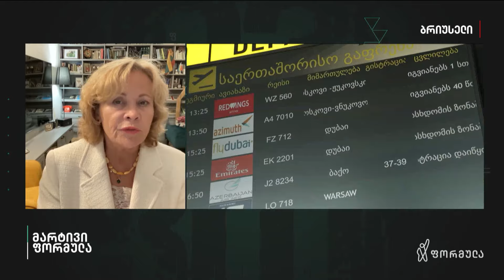ვფიქრობ, „ოცნება“ და ივანიშვილი დასანქცირებისკენ მიიწევენ — რასა იუკნევიჩიენე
▪️ „ვფიქრობ, „ოცნება“ და ივანიშვილი დასანქცირებისკენ მიიწევენ. ყოველ ჯერზე, როდესაც ვისმენ მის [ბიძინა ივანიშვილის] განცხადებებს, უფრო და უფრო მესმის, რომ მას ჰქონდა მიზანი და იმედი, რომ საქართველო არ იქცეოდა ევროკავშირის წევრად არასდროს, იმიტომ რომ ეს არ შედის მის ინტერესებში. მის ინტერესებში შედის მისი ბიზნესი, ფული და საკუთარი პოლიტიკა, რომელიც უფრო არის დაკავშირებული რუსეთთან, ვიდრე ევროკავშირთან“ — რასა იუკნევიჩიენე